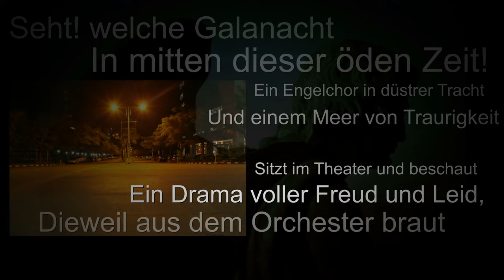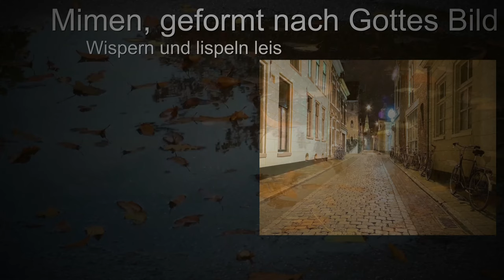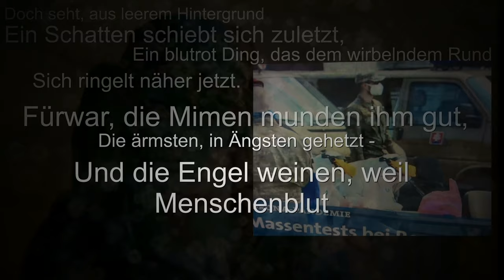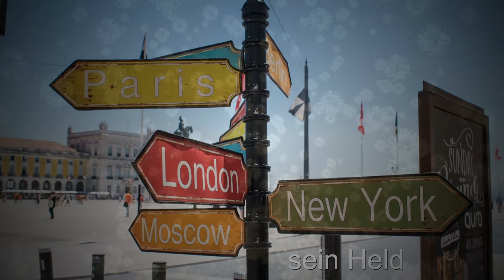Eroberer Wurm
Ein Gedicht von Edgar Allan Poe